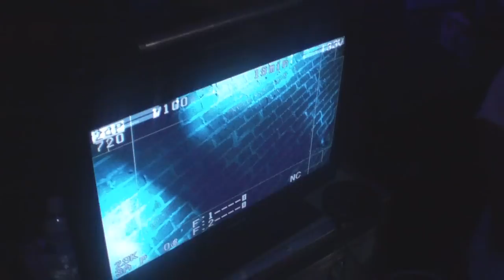Fyre Factory Exclusive Slim Thug "THUG" Video Shoot Behind the scenes Footage